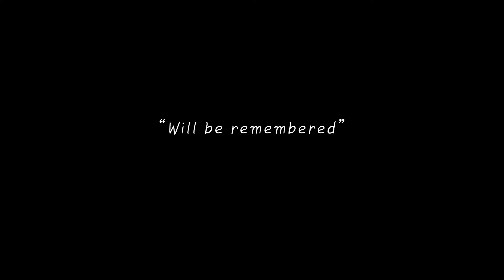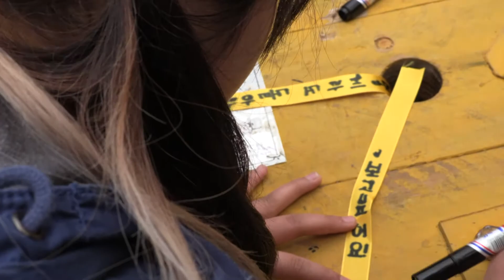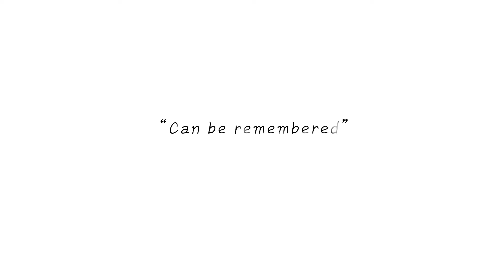remember 2014.4.16 (세월호 3주기)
3년 전, 4월 16일도 이렇게 찬란한 봄날이었겠지요.
시간을 되돌릴 수 있다면...
곧 세월호 선내 수색에 들어간다고 합니다.
미수습자 9명이 모두 가족 품으로 돌아오기를 간절히 바랍니다.